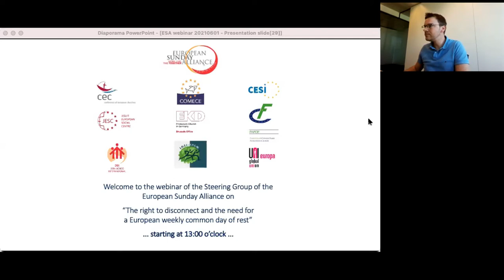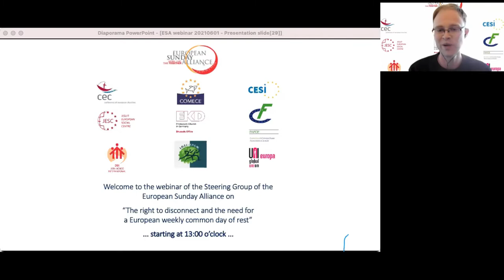European Sunday Alliance: The Right to Disconnect and a Weekly Common Day of Rest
On June 1, CESI and the European Sunday Alliance held a webinar on the right to disconnect and a weekly common day of rest. The webinar, which was organised by the European Sunday Alliance and the members of its steering group – CESI, UNI Europa, EKD, Don Bosco, COMECE, CEC, JESC, JOCI-IYCW and FAFCE – served to raise awareness about the need to establish a common day of rest workers and citizens in Europe, also in the context of a possible EU-wide right to disconnect which is currently deliberated on in the EU institutions.